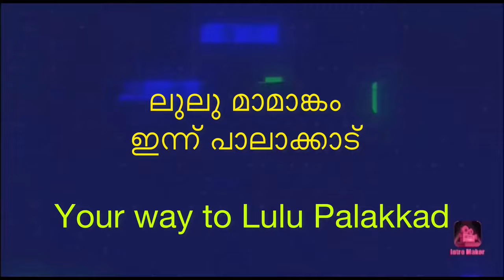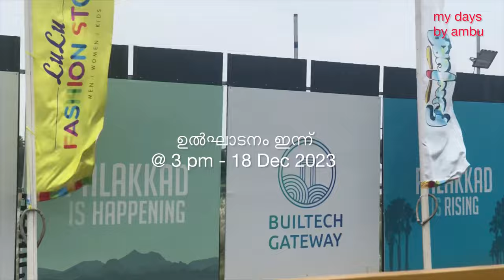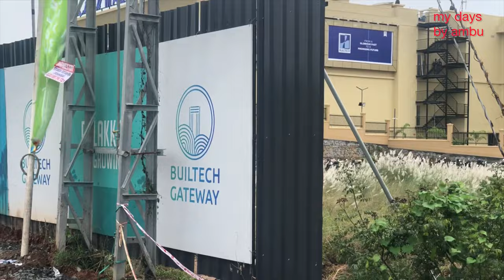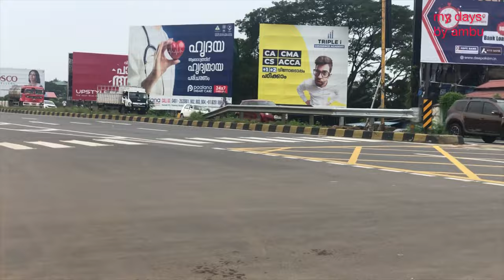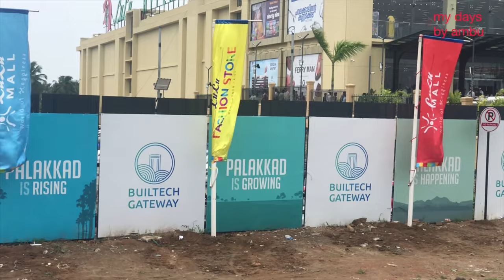ലുലു മാൾ പാലക്കാട്ടും.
Lulu Mall - Palakkad.